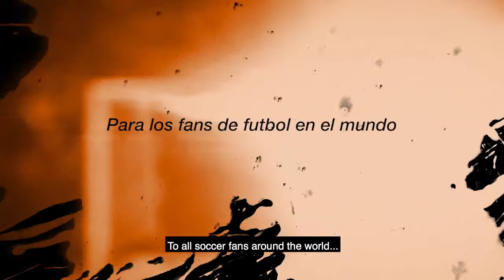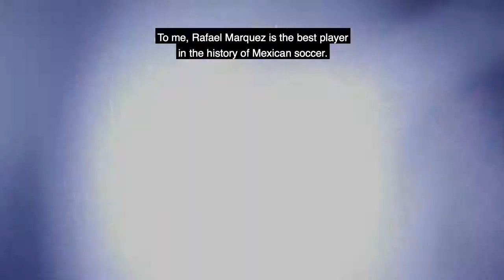RAFAEL MÁRQUEZ - 4ctitud - Trailer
Rafa Márquez es uno de los jugadores de fútbol méxicanos con más trayectoria y reconocimiento internacional. Considerado uno de los grandes defensas de la historia del fútbol, fue una de las figuras clave en el F.C Barcelona de Pep Guardiola, donde consiguió levantar todos los grandes títulos europeos y nacionales durante su brillante etapa.